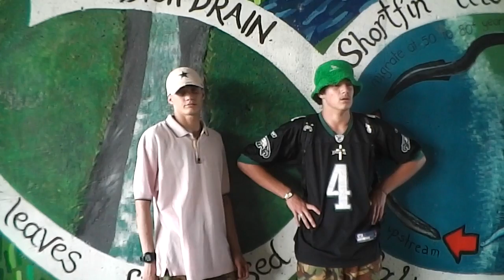MAYBE LATER CREW:FRESH OUT THE COW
This video is about carew is a shitface